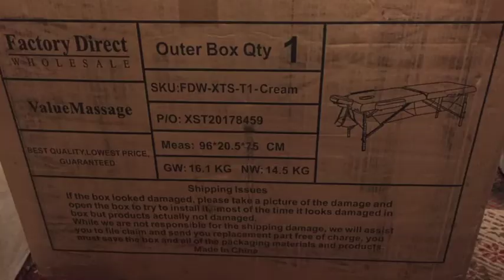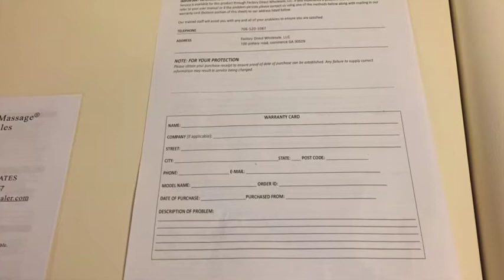Our New Portable Massage Table / Мы купили Переносной Массажный Стол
We bought a new Portable Massage Table. Watching Youtube videos about massaging we got encouraged to get our own table. Unpacking and the first test, and even our Conclusion!
После многих просмотренных видео о массаже мы решили приобрести такой столик для себя. Распаковка и первое тестирование!